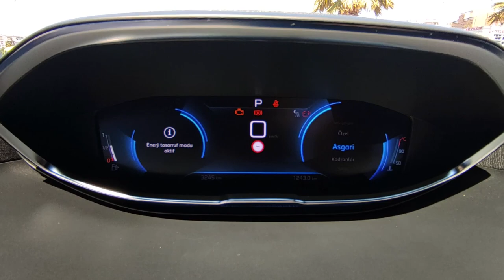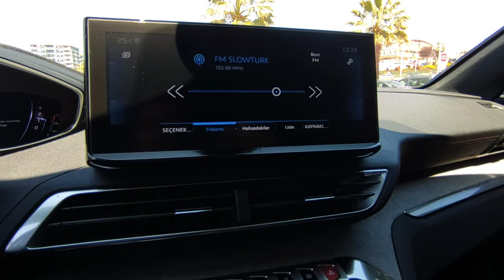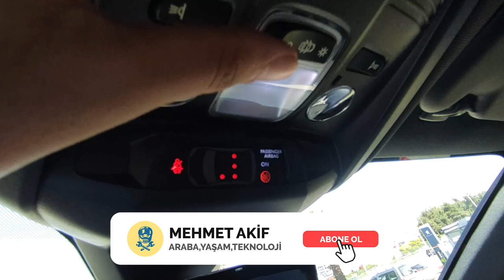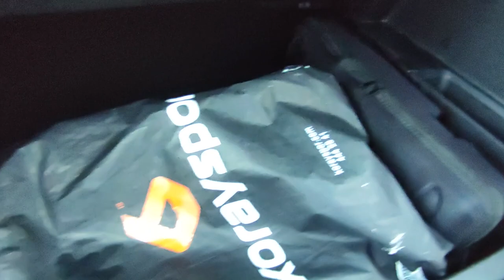TAKİPÇİMLE KARŞILAŞTIM! | 2021 Peugeot 3008 GT İncelemesi | OtoGrafi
Bu videomda Peugeot için yeni bir devrin başlangıcı olan 3008'i inceledim. Bu sırada ilk kez bir takipçimle karşılaştım, Güzel bir enstantane oldu :) İyi Seyirler.
Time Stampler:
0:00 Giriş
0:11 3008 Genel
0:24 Ön Tasarım
1:02 Yan Tasarım
1:35 Arka Tasarım
2:10 Kokpit
5:51 Takipçim ile karşılaşma anı 😊
6:24 Arka Yaşam Alanı
7:54 Bagaj
8:49 Kanalıma Abone Olmayı ve bildirimleri açmayı unutmayın!